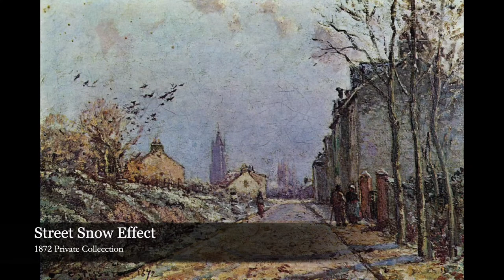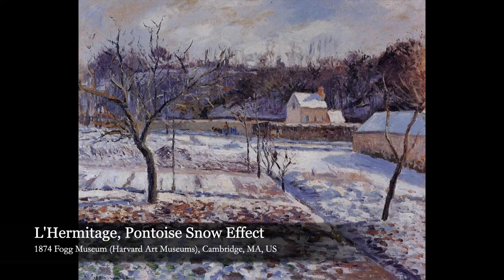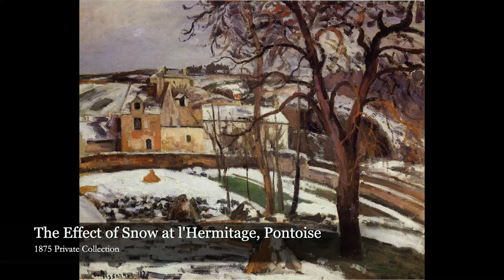Camille Pissarro, Pissarro’s Winter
Pissarro’s Winter
0:00 Introduction
0:22 The Versailles Road at Louveciennes
0:45 Chasseur En Hiver, Paysage à Norwood
1:06 Snow at Louveciennes
1:28 Snowy Landscape at South Norwood
1:50 Fox Hill, Upper Norwood
2:12 Châtaigniers à Louveciennes
2:34 Louveciennes Road Snow Effect
2:56 Street in the Snow, Louveciennes
3:17 Street Snow Effect
3:39 Street Winter Sunlight and Snow
4:44 Pontoise, the Road to Gisors in Winter
5:27 Farm at Montfoucault
6:10 L'Hermitage, Pontoise Snow Effect
6:54 The Road to L'Hermitage in Snow
7:15 The Effect of Snow at l'Hermitage, Pontoise
7:37 Winter at Montfoucault
8:21 A Cottase in the Snow
8:42 View of Bazincourt, effect of snow
9:03 Route enneigée avec maison, environs d'Eragny
9:26 The Effect of Snow at Montfoucault
9:48 Effet de neige à Montfoucault
10:10 Landscape, Frost and Fog, Eragny
10:32 Vue de Bazincourt, givre, matin
10:52 The Thaw, Eragny
11:14 Neige, soleil couchant, Eragny
11:36 Morning Sunlight on the Snow, Eragny-sur-Epte
11:58 The Effect of Snow, Sunset, Eragny
12:19 Gelee Blanche a Eragny
12:41 The Tuileries Gardens Snow Effect
13:02 The Pont Neuf, Snow
13:24 The Louvre, Morning, Effect of Snow (Second Series)
13:45 The Seine Viewed from the Pont Neuf, Winter